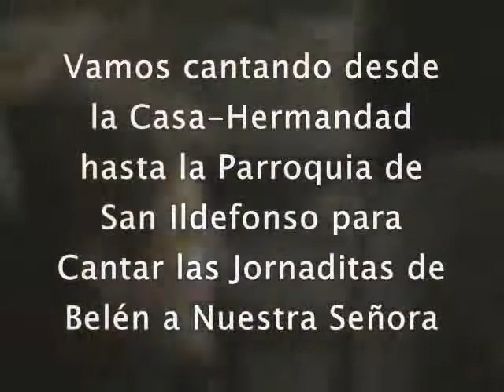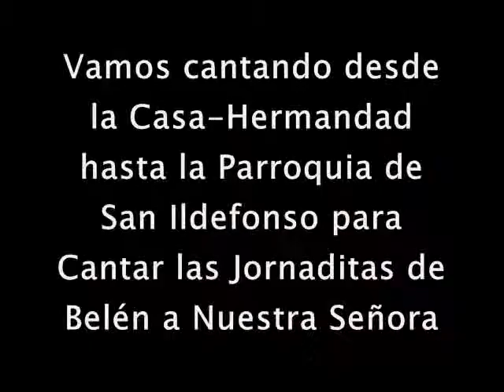Coro Campanilleros Ntra. Sra. de las Mercedes (Pastores Venid)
El coro de Nuestra Señora de las Mercedes de Mairena del Aljarafe cantan antes de empezar las Jornaditas. Interpreta el villancico Pastores venid.